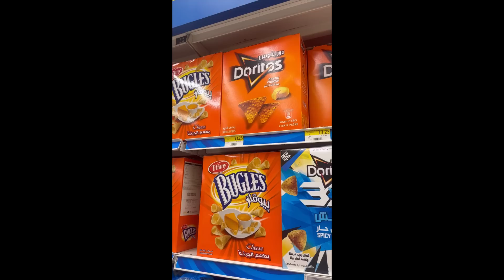First day in dubai 🇦🇪 vlog : تجهيزات السفر لدبي